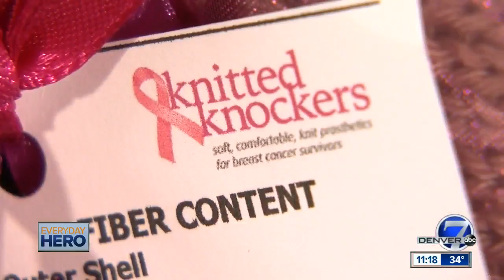7Everyday Hero boosts confidence for breast cancer survivors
Two years ago, this Fort Collins mom was diagnosed with stage 2 breast cancer.  A double mastectomy and chemotherapy left her feeling lost and alone. Then she found Knitted Knockers.